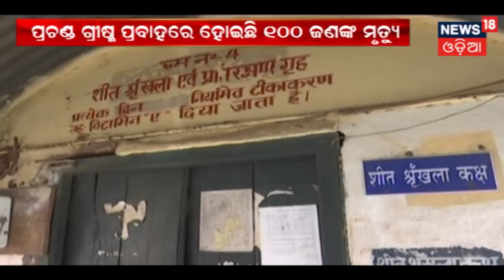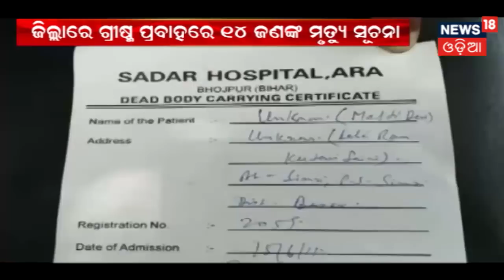ପଶ୍ଚିମ ବଙ୍ଗରେ ଡାକ୍ତରଙ୍କୁ ଆକ୍ରମଣ ଘଟଣାକୁ ବିରୋଧ କରି ଦେଶବ୍ୟାପୀ ଧର୍ମଘଟ